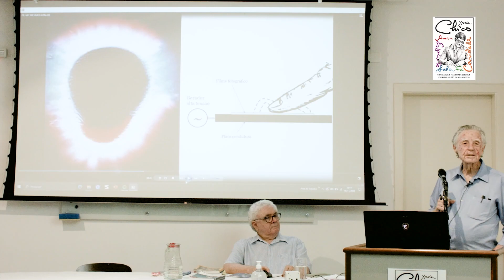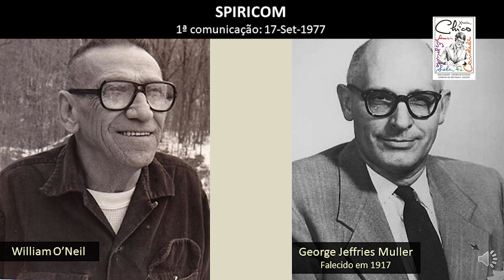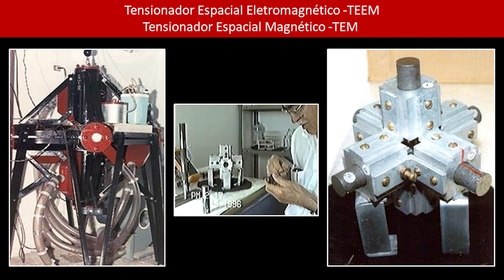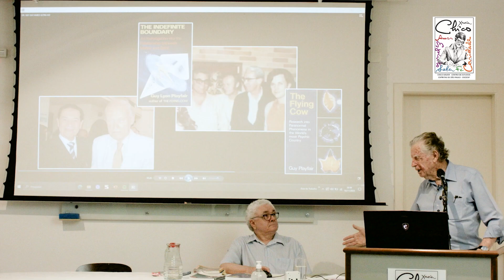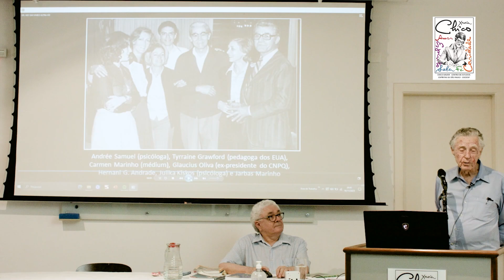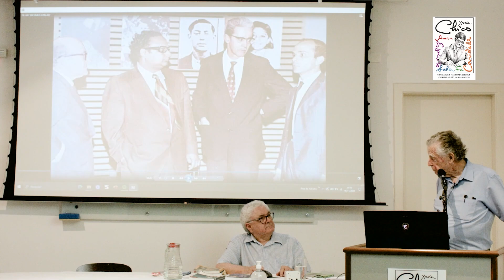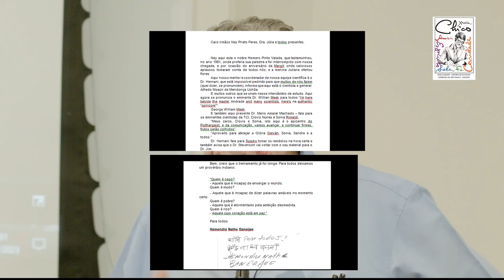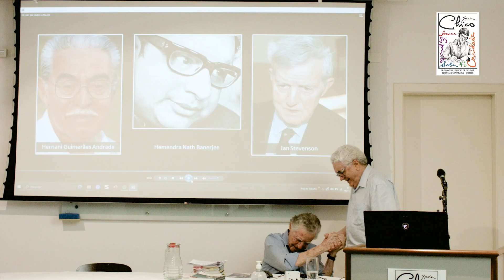2/2 - Palestra - A Contribuição de Hernani Guimarães Andrade para o Espiritismo e à Parapsicologia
Segunda e Última Parte

PESQUISADORES DE VÁRIAS UNIVERSIDADES DO MUNDO, PESQUISARAM  SOBRE REENCARNAÇÃO, E SUA FONTE PRINCIPAL, FOI UM ESCRITOR E PARAPSICÓLOGO BRASILEIRO;
DR. HERNANI GUIMARÃES ANDRADE (1913 – 2003), CONSIDERADO O MAIOR CIENTISTA ESPÍRITA DE TODOS OS TEMPOS.

Seu amigo, o dedicado Eng. Ney Pietro Peres, em palestra gravada no dia 16 de novembro de 2023, no Chico Xavier - Centro de Estudos Espíritas de S.Paulo, expõe de modo brilhante, dezenas de momentos especiais sobre sua vivencia no Instituto Brasileiro de Pesquisas Psicobiofisicas - I.B.P.P - com o Eng. Hernani Guimarães Andrade, seus familiares e sua assistente especial, a Srta. Suzuko Hashizume. Nesta palestra, você vai conhecer os grandes nomes dos cientistas de todo o mundo, que durante décadas, vieram ao Brasil, para pesquisar no I.B.P.P. sobre; reencarnação, Vida Depois da Morte e fenômenos psíquicos.

Ian Steverson, H.N. Banergee, Edite Fiori e muitos outros cientistas que mudaram a história da pesquisa sobre assuntos tão importantes revelados e sistematizados antes pelo Espiritismo.